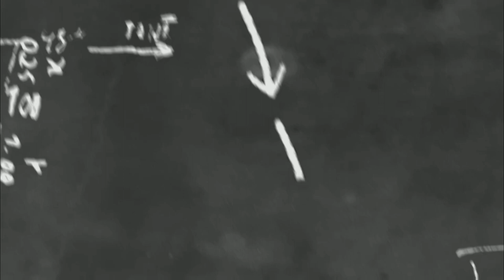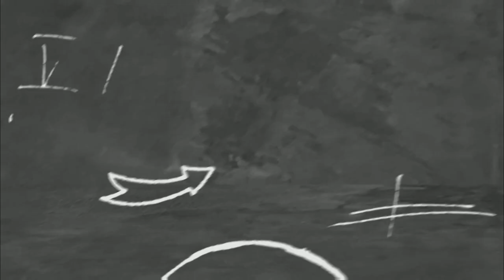나도 말 좀 합시다 11 "식물들과 친해지길 위한 시간을 가졌으면 합니다"